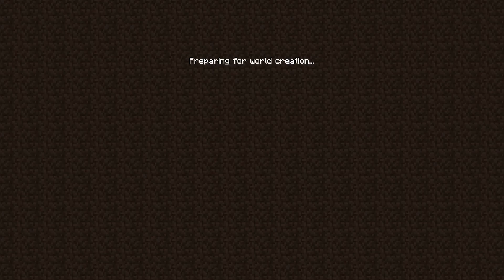Ho provato a fare la mia prima Speedrun di Minecraft...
Ho provato a fare la mia prima Speedrun di Minecraft... ma non è andata come speravo